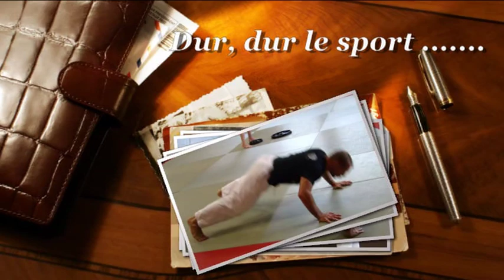Séance préparation physique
Quelques images de la séance préparation physique du stage de prérentrée à l'AS Lugny judo